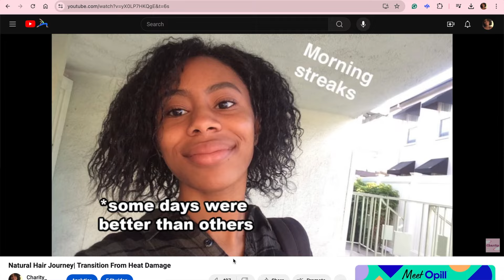Black girl diaries | Lost in your 20's, black girl hair struggles, weight loss & breakups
Hi everyone! I'm so excited to be posting another video for you. Today I wanted to get vulnerable and discuss what life has been like for me in the past few months. Lately, I've been struggling with feeling confident in my natural hair, and learning how to navigate this new chapter of life. Being a girl in your twenties is hard!! But posting silly little videos like these makes it a bit easier. Thank you for all the love that you've shown me, I hope to keep earning your support by uploading more videos! Ya girl is broke and needs to pay for her college 😆